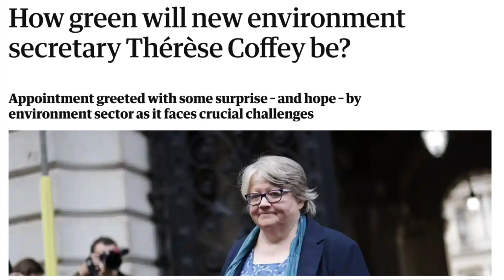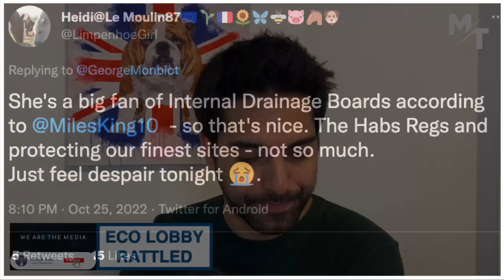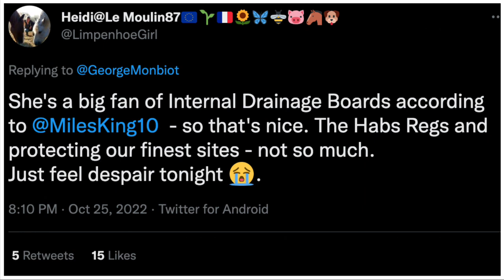Net Zero Activists RATTLED By New Environment Minister 😂